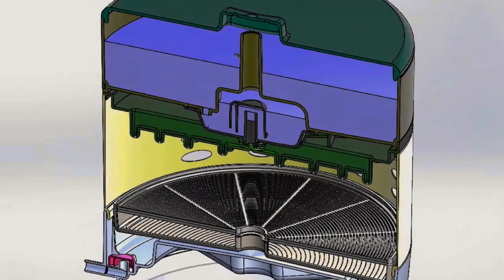Germoir autonome Easygreen Sol : on se lance sur Ulule !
Nous avons besoin de vous pour aller plus loin !

Soyez les premiers à faire l'acquisition du germoir autonome low tech, silencieux et mobile Easygreen Sol en contribuant à notre campagne Ulule

C'est notre plus gros projet depuis la création de Biovie et il est arrivé à son terme après 5 ans. Sol Azulay, inventeur américain de l'Easygreen a dédié sa vie aux graines germées, et ce germoir est l'aboutissement de toute sa carrière et de sa vision. Nous avons travaillé de concert des deux côtés de l'atlantique sur des prototypes affinés et recalibrés pendant plusieurs années jusqu'à aboutir à la version que nous vous présentons aujourd'hui.

Nous avons produit une pré-série proposée à tarif préférentiel et nous avons besoin de vous à nos côtés avant d'enclencher la production à grande échelle de ce germoir dans le Gard, à Nîmes.

Notre germoir Easygreen Sol est le premier germoir 100% autonome, ne nécessitant que de l'eau et des graines, sans aucune source d'énergie externe et fabriqué sans un seul gramme de pétrole, grâce au recours à des matériaux biosourcés à base de bois, élaborés en France par Futuramat, à la pointe technologique des biomatériaux en France et hors de nos frontières.

Rejoignez-nous dans cette aventure en soutenant notre campagne Ulule. Aidez-nous à rendre ces germoirs accessibles à tous, car nous ne voulons pas qu'ils restent uniquement entre les mains des testeurs.

Si vous avez envie de découvrir l'alimentation vivante, nous vous offrons notre best seller, en version ebook : Cuisine vivante pour une santé optimale